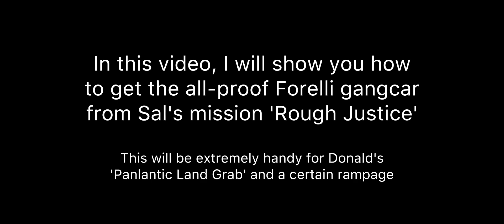GTA Liberty City Stories - Obtaining the All-proof Forelli Gangcar (2023 Update)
One of the more unique special throughout the game -- can come in very handy on certain instances.

Recorded on Samsung Galaxy S8
Compiled and edited with CapCut